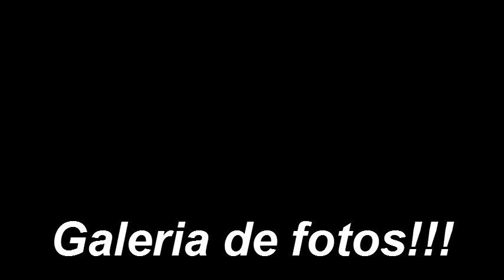Bruna e Bia desfile 2012, 1° edição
clika em gostei...
comentem o vidio..